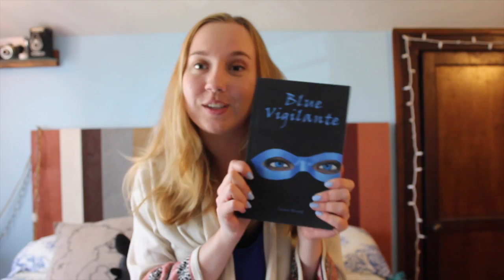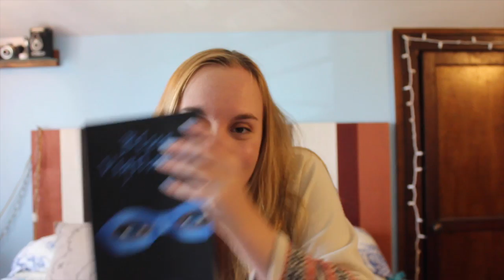I PUBLISHED A BOOK!!!! | Self-Publishing 101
o p e n f o r m o r e i n f o /  \ w a t c h i n h d /  \ s u b s c r i b e

BV Amazon
BV Kindle

What I was wearing in this video: cardin= Forever 21 top=black cami